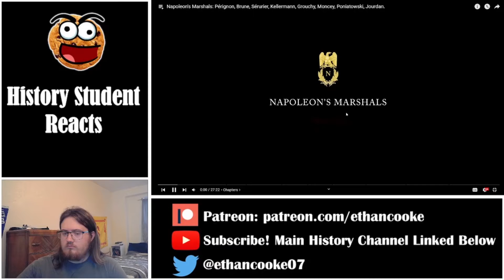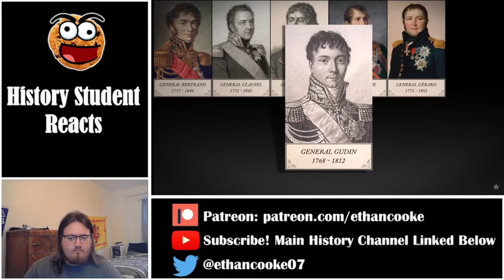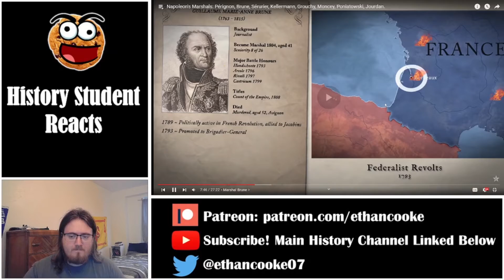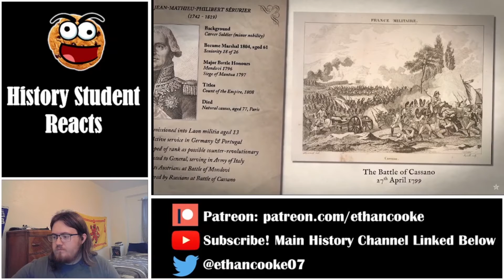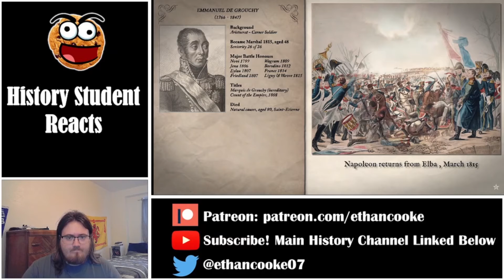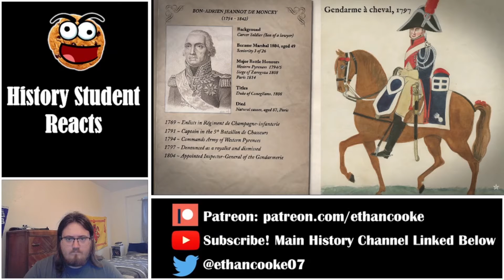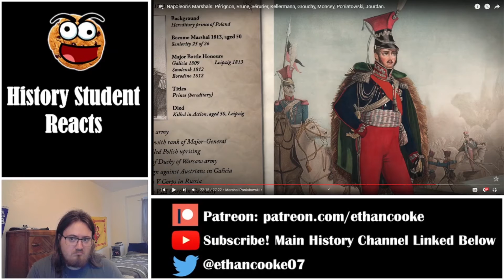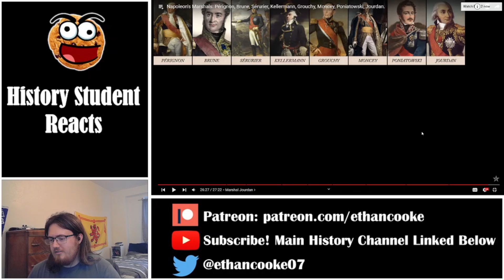History Student Reacts to Napoleon's Marshals Part 1: Perignon by Epic History TV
Today we watch Napoleon's Marshals: Pérignon, Brune, Sérurier, Kellermann, Grouchy, Moncey, Poniatowski, Jourdan by Epic History TV.